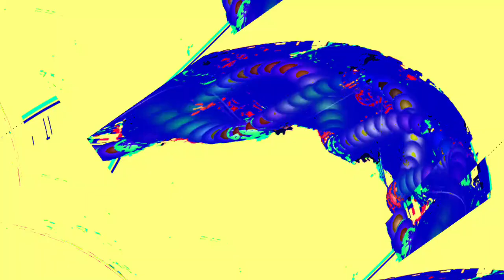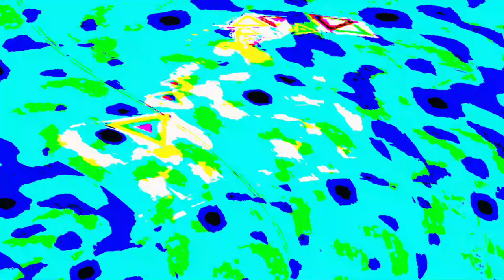[EPILEPSY WARNING] Movie 23 05 31 20h07m46s